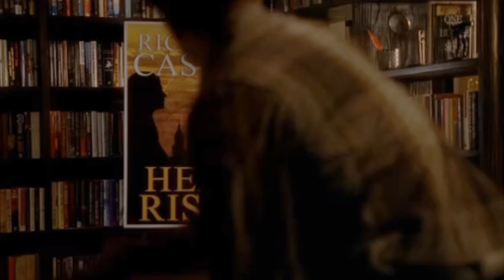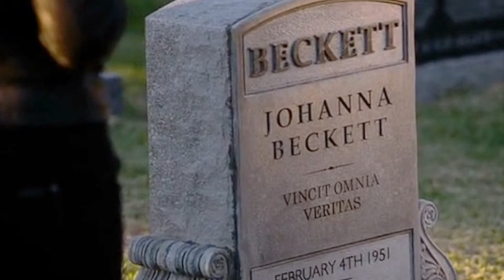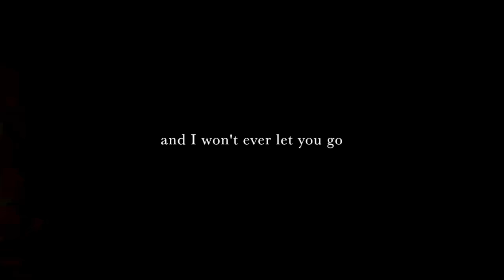Castle and Beckett - Photograph